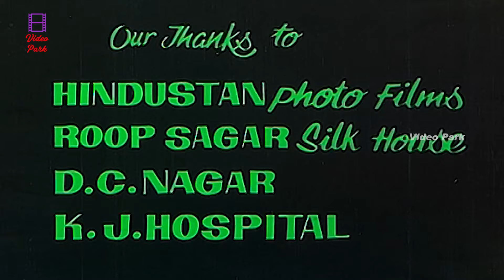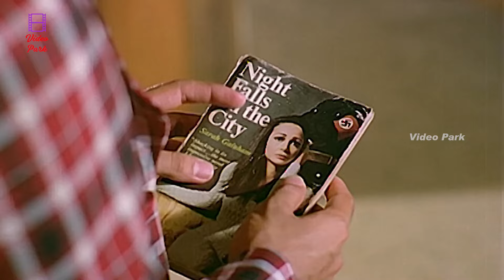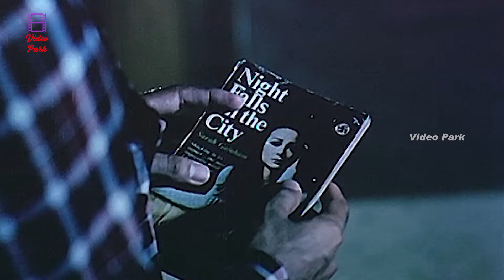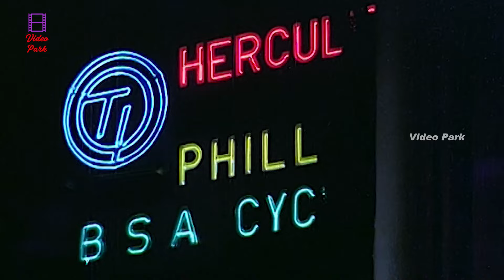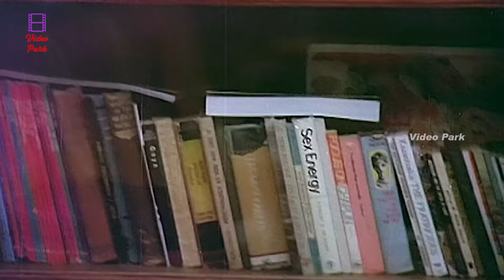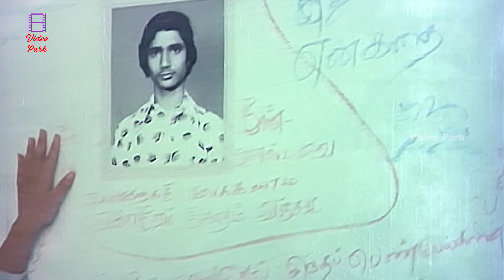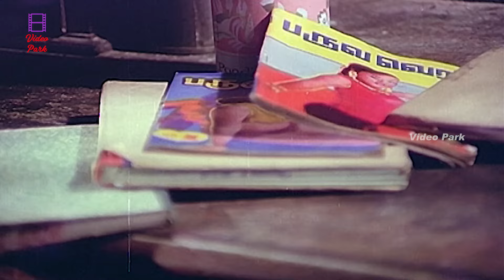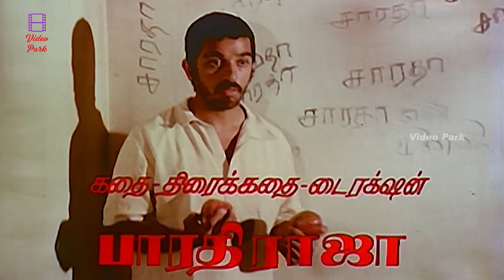Sigappu Rojakkal Tamil Full Movie | Psychological Thriller Movie | Kamal | Sridevi | Bharathirajaa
Sigappu Rojakkal is a 1978 Indian Tamil language psychological thriller film co-written and directed by Bharathirajaa. The film starring Kamal Haasan and Sridevi, with Goundamani, Bhagyaraj and Vadivukkarasi in supporting roles. Music composed by Ilaiyaraaja.

Cast
Kamal Haasan as Muthu (Dileep)
Sridevi as Sarada
Goundamani as the manager of Minerva Exports & Imports
Bhagyaraj as the waiter
Vadivukkarasi as Chitra